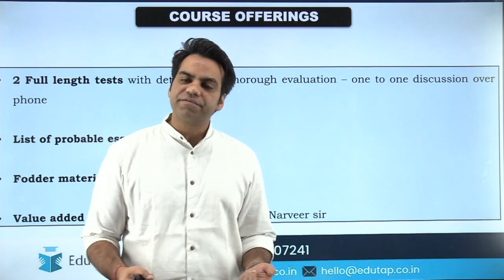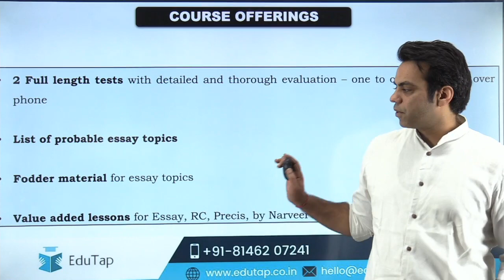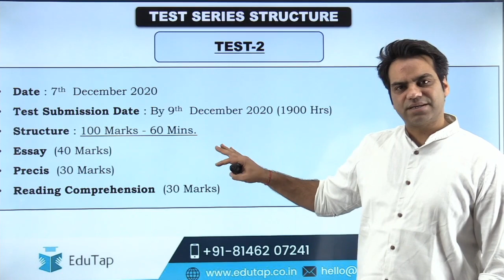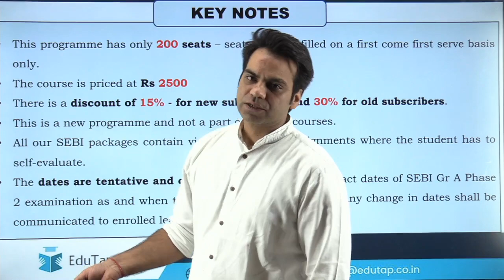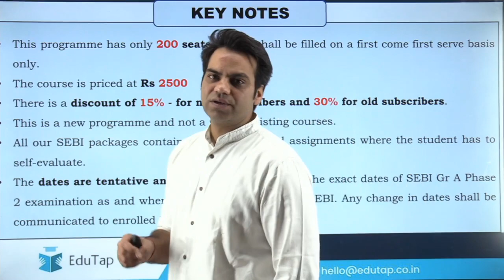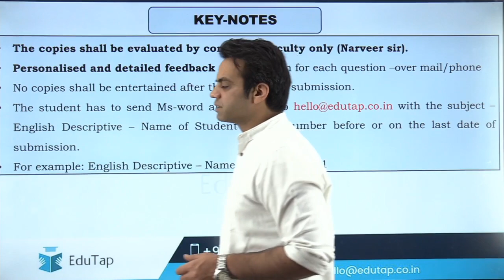Descriptive English | Batch 4 | SEBI Grade A | Phase 2 | 2020 Examination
200 seats only.

Course offerings:

2 Full length tests with detailed and thorough evaluation – one to one discussion over phone
List of probable essay topics
Fodder material for essay topics
Value added lessons for Essay, RC, Precis, Letter and Report by Narveer sir
The copies shall be evaluated by Narveer sir only.

Personalised and detailed feedback shall be given for each question – over mail/phone